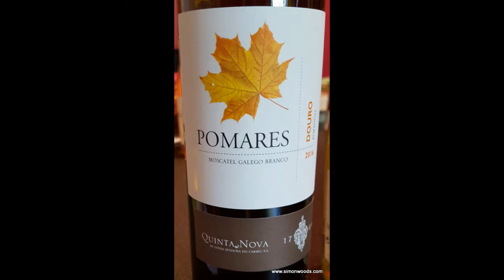Wine Tasting with Simon Woods: Quinta Nova Pomares Moscatel Galego Branco 2016, Douro, Portugal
Simon Woods sets into a Douro wine - but it's white, not red...

Quinta Nova Pomares Moscatel Galego Branco 2016, Douro, Portugal (N/A in the UK)